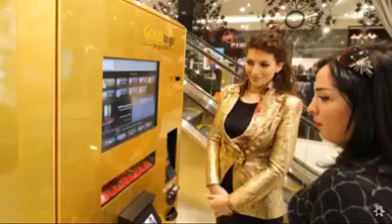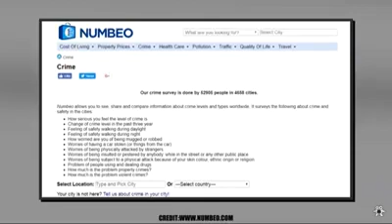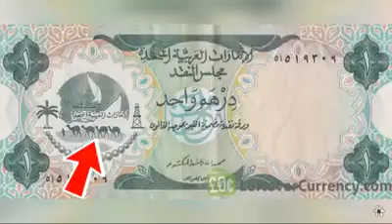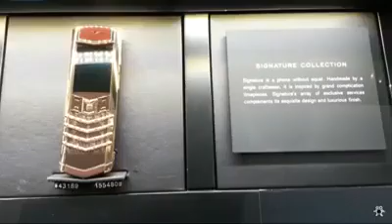Dubai UAE, Tour Package Booking Airline Travels Othukkungal, 9656 603 800. 9656 600 800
Dubai Tour Package Booking 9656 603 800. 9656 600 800